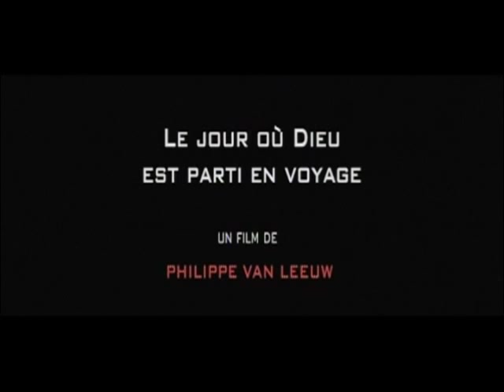Le jour où dieu est parti en voyage : Rencontre avec le réalisateur